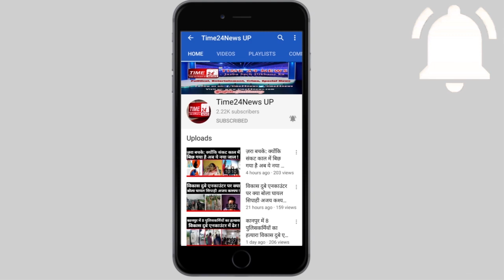दिल्ली में गूंज उठी राबिया सैफी को इंसाफ दिलाने की मांग दिल्ली की अलग-अलग जगह की तस्वीरें !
इस वीडियो में वक्तताओं के निजी  विचार है । TIME24NEWS की एडिटोरियल टीम या चैनल प्रबंधक का इससे कोई लेना देना नही है। हमारा मकसद किसी जाति , धर्म , समुदाय , व्यक्ति वर्ग भावनाओं को ठेस पहुचाना नही है ।